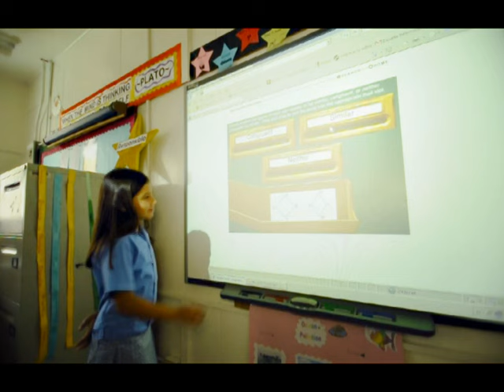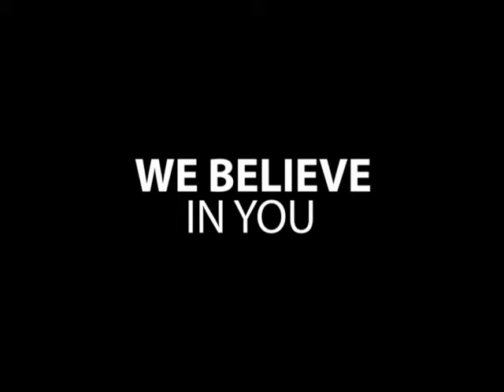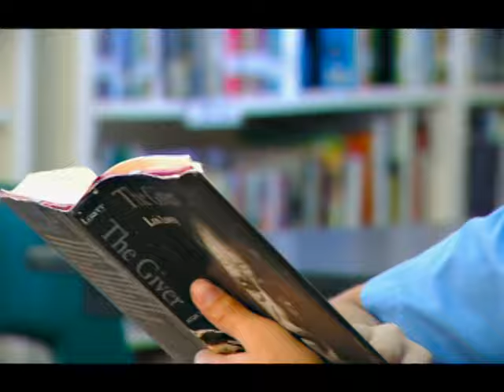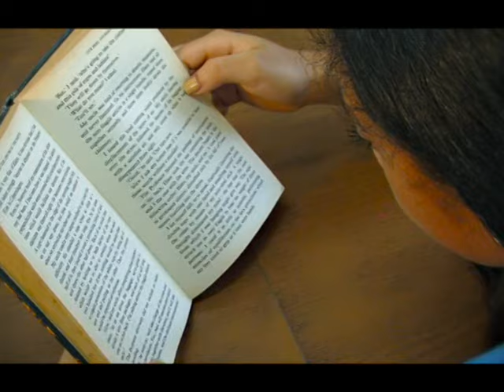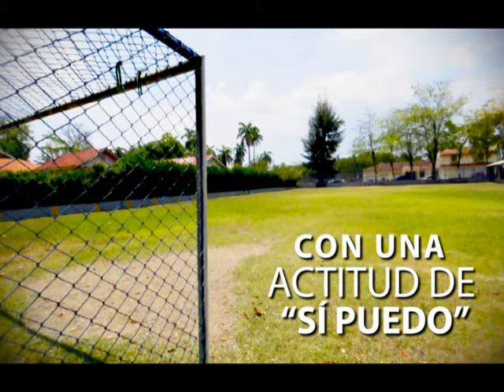EILL Prospective Families Video (English)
Here, in EIS Channel you will see relevant events from Escuela Internacional Sampedrana.